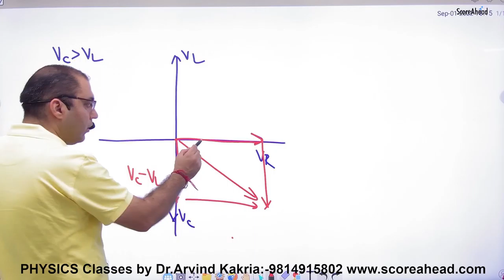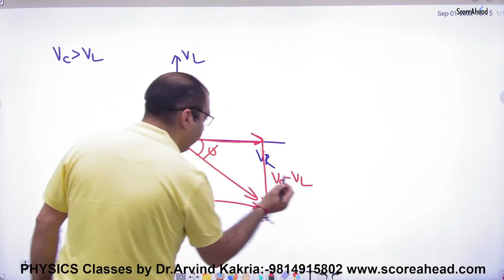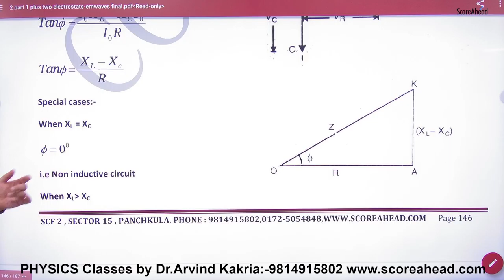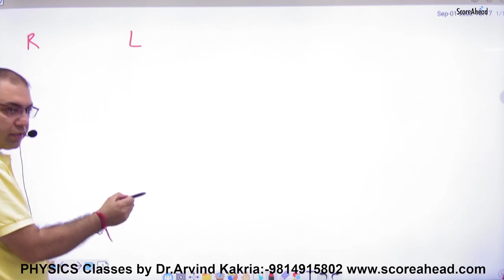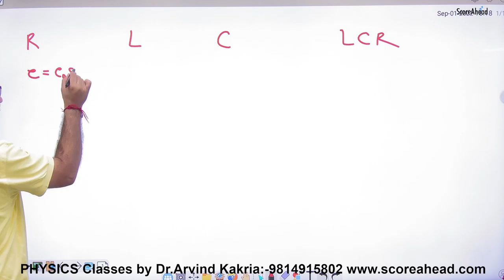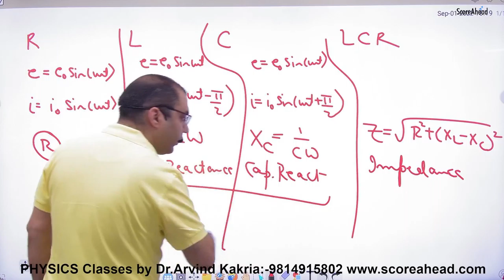225 LCR Circuit Cont